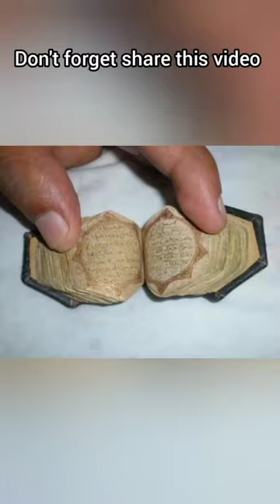World smallest Quran🌐quran